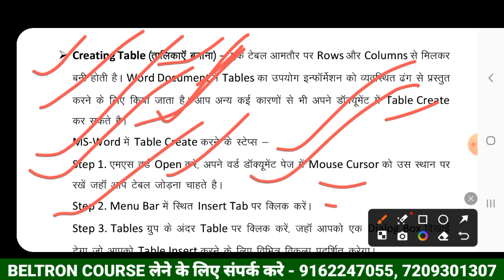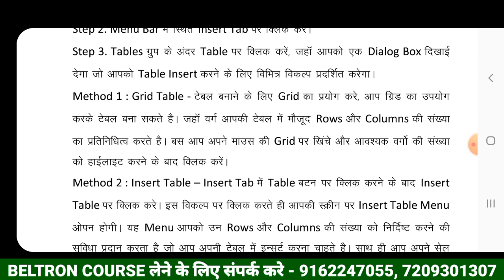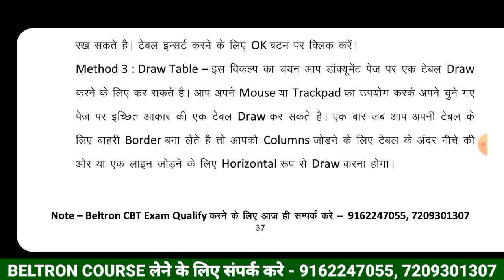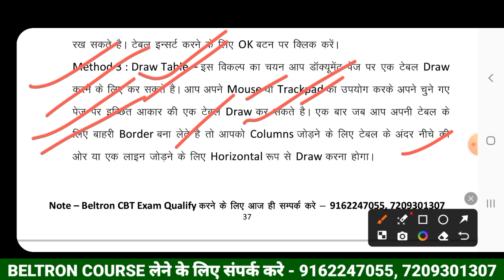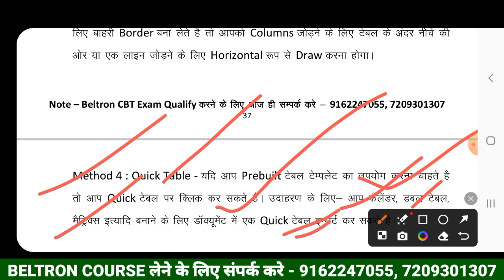आज की इस विडियो में हम जानेंगे Creating Table के बारे में | Beltron Course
Bihar Beltron Exam 2024 | Data Entry Operator |

आज की इस विडियो में हम जानेंगे Creating Table के बारे में |

beltron exam preparation by a kumar |

BELTRON COURSE लेने के लिए आज ही सम्पर्क -